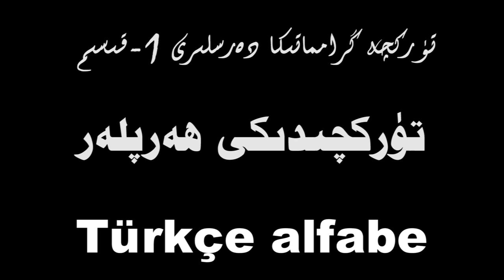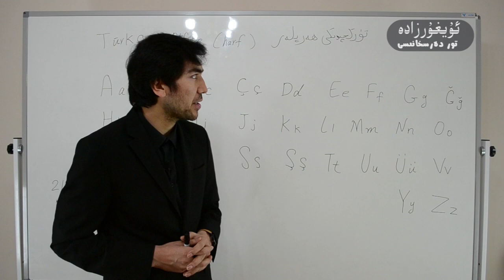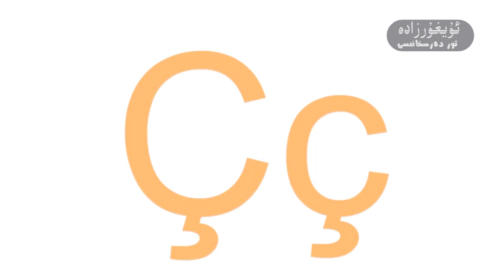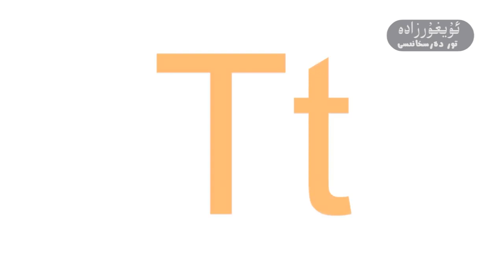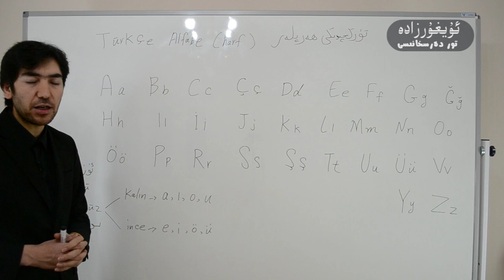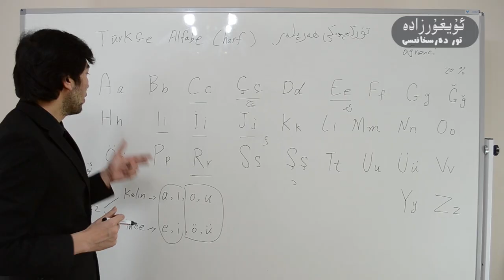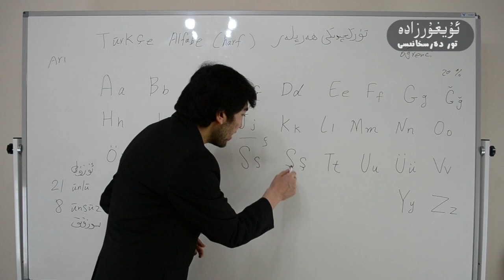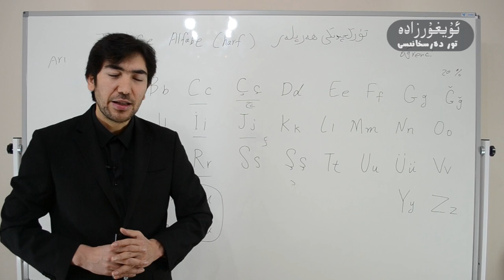1 Türkçe Alfabe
Türkçe alfabe harfleri tanıma okunuşu Türkçe ders gramer detaylı anlatım reklamsız
تۈركچە گرامماتىكا دەرسلىرى 1- قىسىم.
تۈركچىدىكى ھەرپلەر
بۇ دەرىسىمىزدە تۈركچىدىكى ھەرپلەر سۆزلىنىدۇ. ساۋاقداشلار بۇ دەرس ئارقىلىق ھەرپلەرنىڭ يېزىلىش ۋە ئوقۇلۇش قائىدىلىرىنى، سوزۇق ۋە ئۈزۈك ھەرپلەرنىڭ سانى ۋە پەرقلەندۈرۈش ئۇسۇللىرىنى ئۆگىنەلەيدۇ.
ساۋاقداشلارنىڭ ياخشى ئۆگىنىشىگە تىلەكداشمىز. چۈشەنمىگەن، قايمۇقۇپ قالغان نوقتىلار بولسا ئىنكاس يېزىڭ، جاۋاپلاشقا تىرىشىمىز.
تېخىمۇ كۆپ دەرسلەرنى ئۆگىنىشنى خالىسىڭىز ئۇيغۇرزادە تور دەرسخانىسى سەھىپىمىزنى زىيارەت قىلىڭ.
شۇنداقلا خەلقىمىزگە پايدىلىق ھەرقانداق ئالاھىدىلىكىڭىز، ئىقتىدارىڭىز بولسا ۋە دەرسلىك شەكلىدە خەلقىمىزگە سۇنۇشنى، بىر كىشلىك تۆھپىڭىزنى قوشۇشنى خالىسىڭىز بىز بىلەن ئالاقە قىلىڭ.
تۈركچە گرامماتىكا دەرسلىرى 1 Türkçe Uygurca Uygur zade
çoğul ekleri Türkçe ders gramer detaylı anlatım reklamsız
soru ekleri cümle şekli Türkçe ders gramer detaylı anlatım reklamsız
bulunma durumu ekleri Türkçe ders gramer detaylı anlatım reklamsız
uzaklaşma durumu ekleri Türkçe ders gramer detaylı anlatım reklamsız
yönelme durumu ekleri Türkçe ders gramer detaylı anlatım reklamsız
isim cümle Türkçe ders gramer detaylı anlatım reklamsız
sıra sayılar Türkçe ders gramer detaylı anlatım reklamsız
fiil ve ekleri Türkçe ders gramer detaylı anlatım reklamsız
şimdiki zaman Türkçe ders gramer detaylı anlatım reklamsız
Türkiyede yeni çıkan torba yasası vergi bağkur sgk muafiyetleri imar
Present Simple am are is ingilizce şimdiki zaman detaylı anlatım reklamsız
İzin, Rica Türkçe ders gramer detaylı anlatım reklamsız
تۈركچە گرامماتىكا دەرسلىرى 12- قىسىم.
UygurZade online dershanesi tanıtım filmi
Present Simple do ingilizce şimdiki zaman detaylı anlatım reklamsız
Past Simple was were ingilizce geçmiş zaman detaylı anlatım reklamsız
Past Simple ingilizce geçmiş zaman detaylı anlatım reklamsız
Future Simple ingilizce gelecek zaman detaylı anlatım
Türkiyedeki mülteci durumundaki yabancılara aylık nakdi yardım projesi olan kızılay kart yardımı hakkında detayli bilgi ve başvuru aşamaları
TKDK IPARD avrupa kırsal yardım fonu hakkında detayli bilgi
ئېنگلىزچە گرامماتىكا دەرسلىرى 6- قىسىم.
ئىستانبۇل چەتئەللىكلەر ئۈچۈن تۈركچە ئا 1 دەرس كىتابى. 1- دەرس ب قىسمى
İstanbul Yabancılar İçin Türkçe A 1 Ders Kitabı Ünite 1 B
زۇلپىقار zulpikar